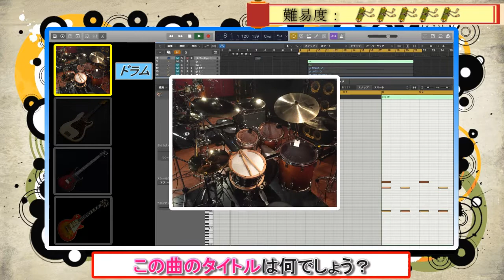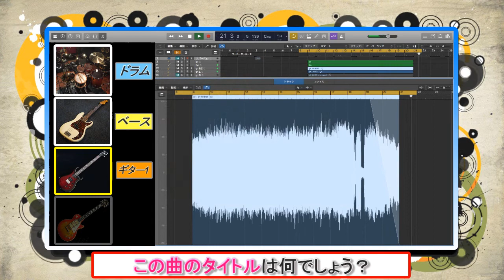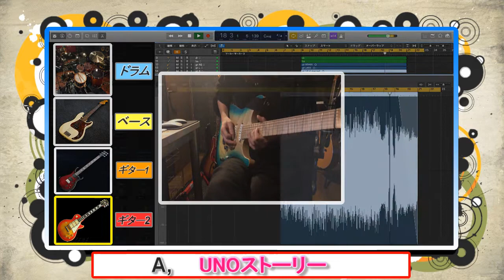【UNISON SQUARE GARDEN㊿】リアル演奏曲当てゲームSECOND＃８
一日一問17時更新！アニソン、JPOP、邦ロックなど幅広く出題！

リクエスト受け付けております！

DMからお願いします^^
YouTubeのコメ欄でもOKです！